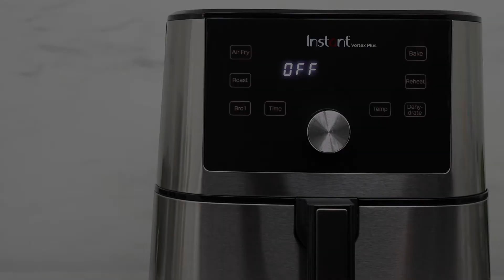Instant Pot - Vortex Plus 6QT Air Fry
Air Fry function tutorial